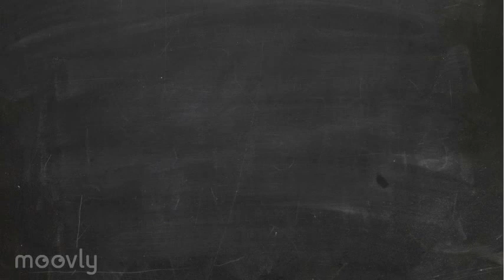Présentation TILKEE : Réalisation équipe 5A DE ESDES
Réalisation d'un pitch pour présenter à des investisseurs

🇫🇷 - Tilkee est une plateforme qui détecte, analyse et comprend les signaux d’intérêt des prospects afin d’améliorer le process commercial et marketing et augmenter les ventes.

🇬🇧 - Tilkee is the data-driven sales platform that improves sales & marketing processes to increase revenue.
Tilkee increases efficiency for sales and marketing teams and generates data for organisation to better engage with prospects and customers.

📢 Trackez-nous sur les réseaux !
📢 Track us on social medias !

🚩Tilkee, marketing, sales, ventes, B2B, interview, PME, Business

Réalisation :
Margot DELTON
Oriane DI MARCO
Bérangère GIRAUD
Florian MARIN
Maxence PERRIN